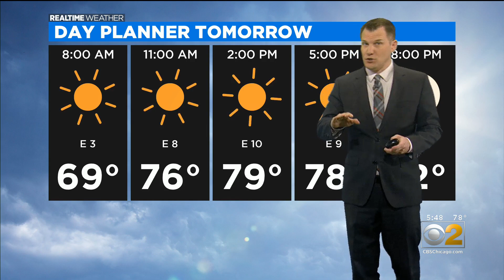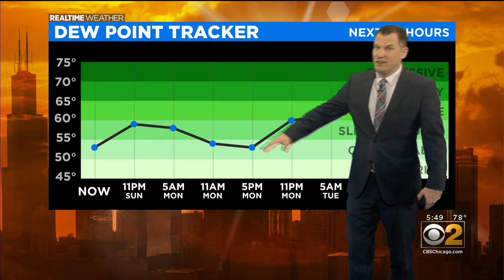Chicago Weather: Pleasant Sunday Night And Monday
CBS 2 Meteorologist Robb Ellis has your 5:30 p.m. RealTime Weather forecast for Sunday, Aug. 15, 2021.